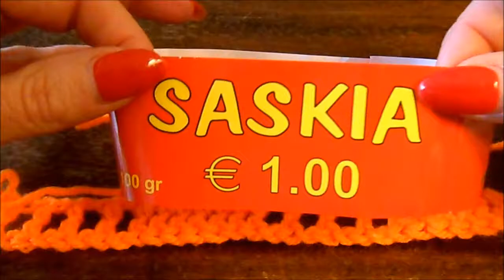❤❤ iedereenkanhaken Filetblokjes stokjes en losse haken dekentje das Nederlands voor beginners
Thank you very much for watching and I'll be happy to see you back at the next video! Free Tutorial